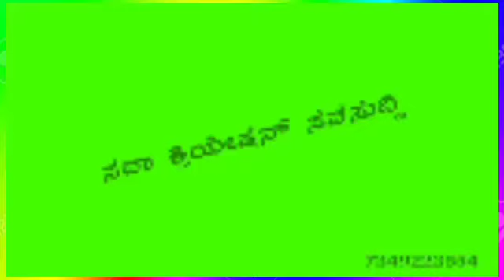ಆಗಸ್ಟ್ 15 ನಿಮ್ಮ ಸಾಲ್ಯಾಗ ಗ್ಯಾದರಿಂಗ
Sadashiv Bendavad